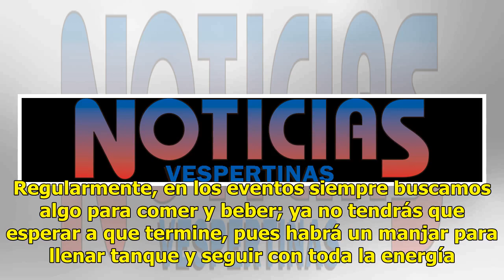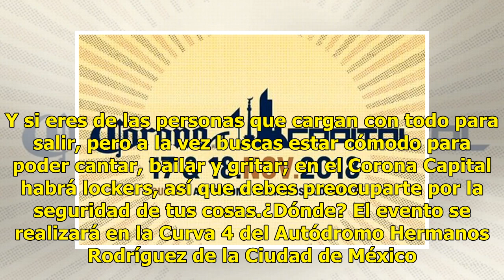Ya hay horarios para el Corona Capital; conoce los detalles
La espera ha terminado y ya está todo para que armes tu plan perfecto y disfrutar la increíble experiencia de ver a tus bandas y artistas favoritos este 17 y 18 de noviembre en el festival de música internacional más importante de México , Corona Capital Festival. En el festival podrás ver aristas c...